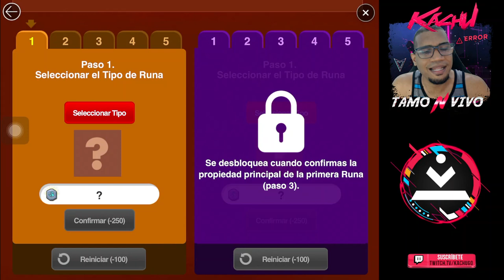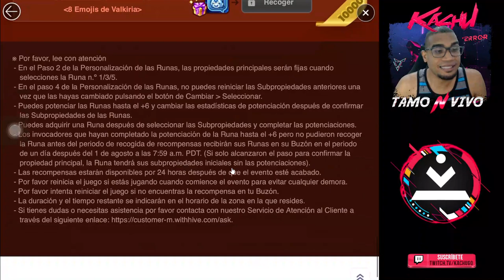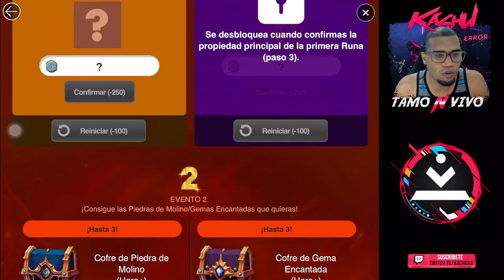Summoners War - EL MEJOR evento CREAR tus RUNAS PERFECTAS (cual escogo)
Inscripción Royal War 2022